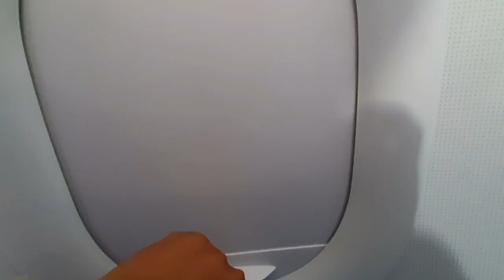SAFAR I Cherishing Togetherness I PONDICHERRY | Travel Vlog I Travel Song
Pondicherry, officially known as Puducherry is one of the seven Union Territories of India. Affectionately called Pondy, this is a beautiful seaside town where you can find a perfect blend of Indian and French traditions. Currently, this is the most populous city of Indian Union territory Puducherry with a population of 657209 and an area of 492 sq Km. [Source: Wikipedia]
The city is bordered by the Indian state Tamil Nadu and for that reason, you can mostly experience the Tamil culture here. Also, in the former French colony of Pondicherry, you can experience French architecture and culture perfectly merged with Tamil culture. For that, this place is a perfect escape from the busy urban world, where you can find peace, scenic beauty, reach culture, some exotic French cuisine and a lot more.
Here is a short tour guide of Pondicherry.